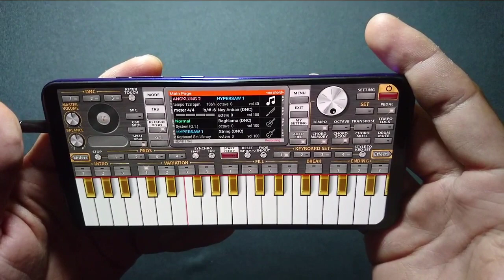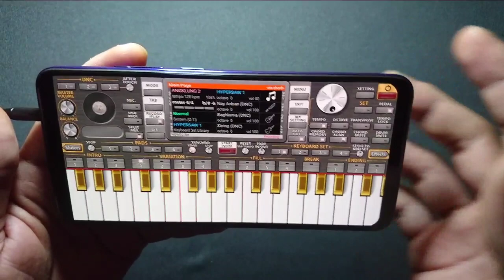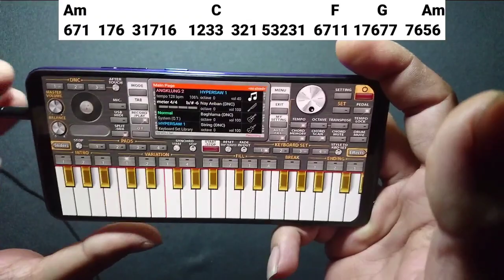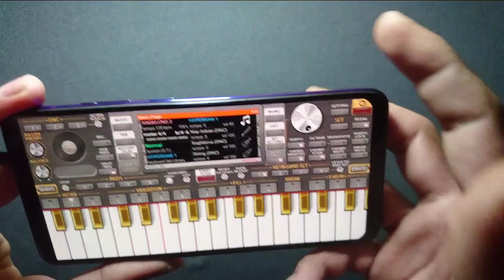Dijamin Bisa ! Cara Main ORG 2022 Intro Dj Mashub Old Musik Legend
Cara Main ORG 2022
Di video kali ini saya berbagi tutorial cara main org 2022 dengan mudah khusus pemula.

Pass : SUBSCRIBESOBATTATE

Terimakasih:)